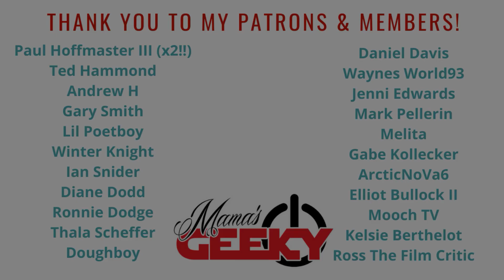Sweet Home Trailer Reaction | Netflix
OK, this trailer for Sweet Home is INSANE! I am so excited to watch this now! It looks right up my alley! Blood, gore, monsters -- FOR SURE! And based on a comic book?! Yes please!

"I decided it was time to die... and the world agreed with me."

When you open your eyes, all you see are monsters.
Try to survive the end of a doomed world!

Sweet Home. December 18th. Only on Netflix.

Tessa Smith
Mama's Geeky